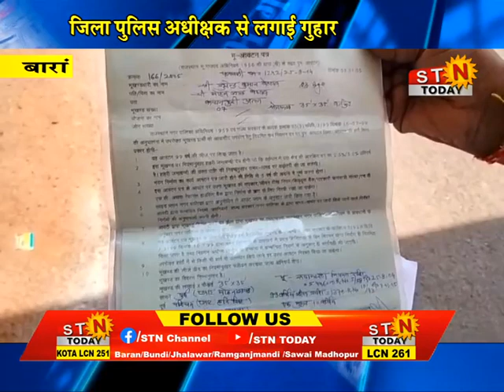stntoday 15 May 24 @ बारां - जिला पुलिस अधीक्षक से लगाई गुहार